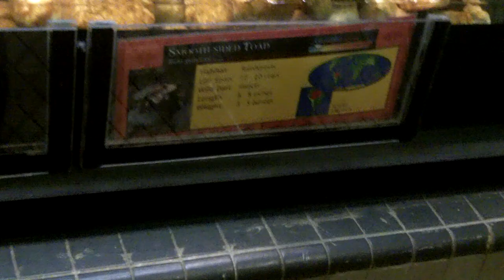Smooth Sided Toads (in HIGH DEFINITION!)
We've all seen some pretty big frogs before, but these exotic toads are easily the biggest honking ones I've ever encountered. Recorded in high-definition at Zoo Atlanta on 12/2/12